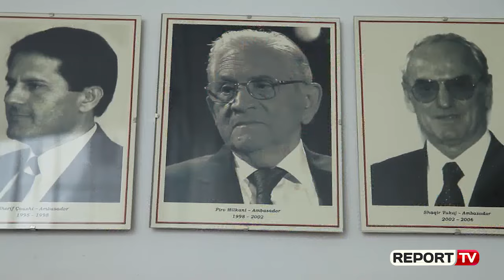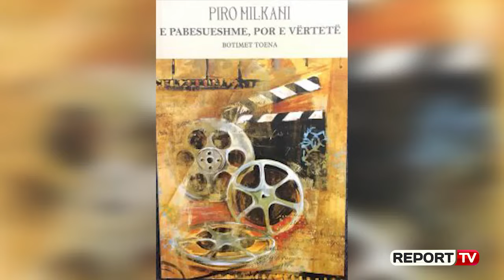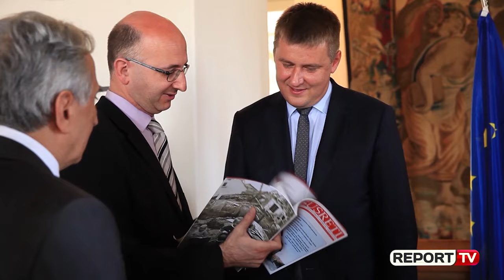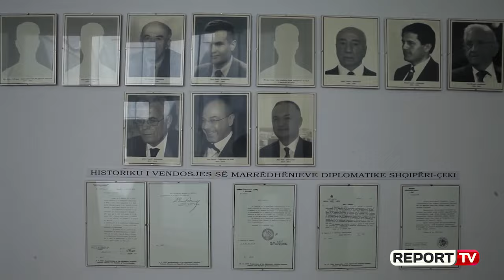'Njeriu i përkushtuar', kineasti Piro Milkani, vlerësohet me çmim në Çeki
Kontributi 60-vjeçar i kineastit Piro Milkani është vlerësuar me çmimin “Falënderim njeriut të zotë” në Çeki. Ministri i Jashtëm çek, Tomas Petricek, i ka dorëzuar këtë çmim regjisorit shqiptar, i cili lidhjet e tij me këtë vend i ka të kahershme. Në vitet ’60 ai ka studiuar për regji, e më pas do të rikthehej sërish për të qenë ambasador i Shqipërisë në Çeki, kontribut ky që nuk do të ndalej me kaq. Në vitin 2002 Milkani realizon të parin film, prodhim shqiptaro-çek, “Trishtimi zonjës Shnajder”. Për  kamerën e “Report Tv”, regjisori rrëfen mbresat pas këtij vlerësimi.

Zoti Milkani, jemi këtu pas vlerësimit në Çeki, me çmimin “Falënderim njeriut të zot”. Një çmim, që u jepet personaliteteve që kontribuojnë në emër të Republikës Çeke. Çfarë mund të na thoni për këtë vlerësim, që ju është bërë?

Natyrisht që vlerësimi moral është më i rëndësishëm, se ai material. Kur vlerësohesh me diçka të tillë, je më i pasur se ata që kanë para. Unë në jetën time 60-vjeçare në kinematografi, kam marrë vlerësime, kritika edhe çmime të ndryshme. Vlera e këtij çmimi të rrallë, të veçantë, është që vjen nga një vend tjetër, nga një vend që unë e quaj atdheun tim të dytë, se natyrisht, që Shqipërinë nuk e ndërroj me asgjë tjetër. Çmimi “Falënderim njeriut të zotë” është krijuar në vitin 1997. Çdo vit Ministria e Punëve të Jashtme vlerëson personalitete, që jetojnë jashtë Çekisë, jo brenda. Janë njerëz që jetojnë në diasporë, por që kanë bërë shumë për këtë vend.